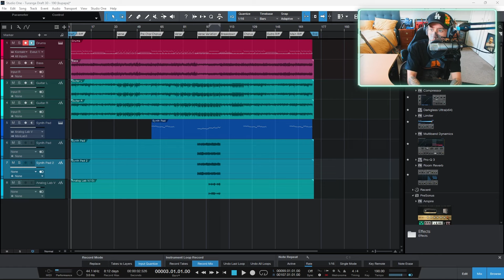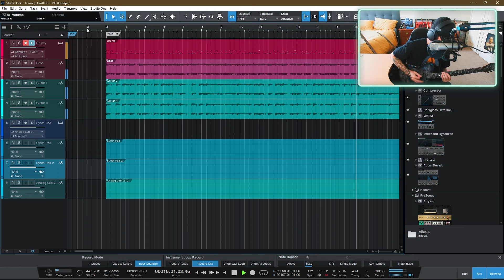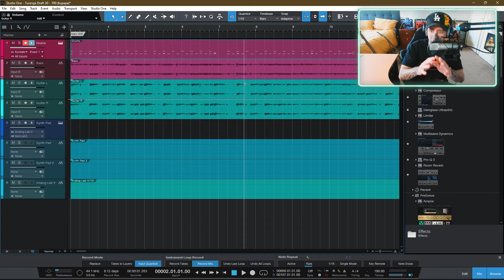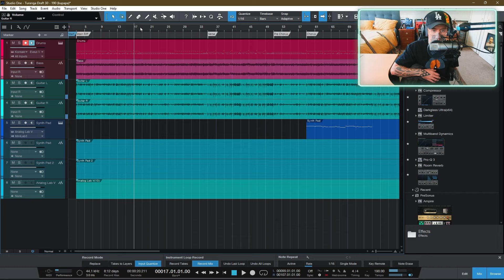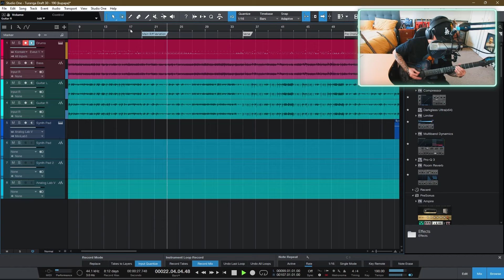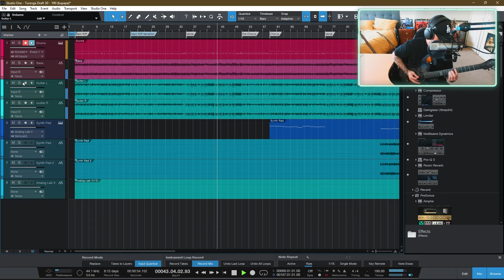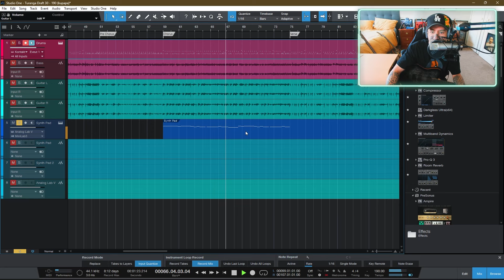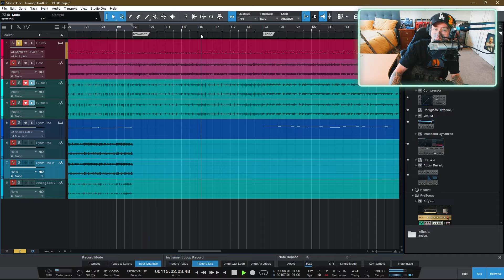Writing Walkthrough #2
Kia ora YouTube!
Welcome back to my writing walkthroughs, a series where I hope to give you a peek into my writing process for Alien Weaponry